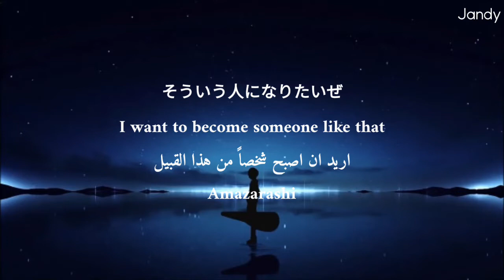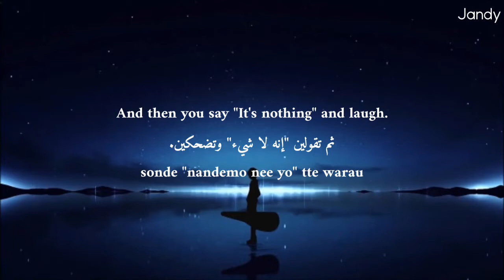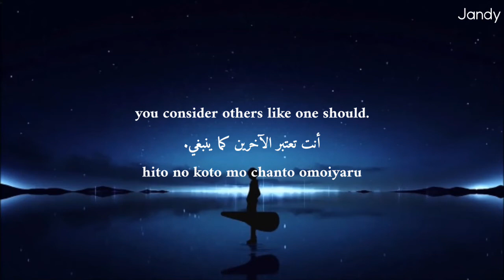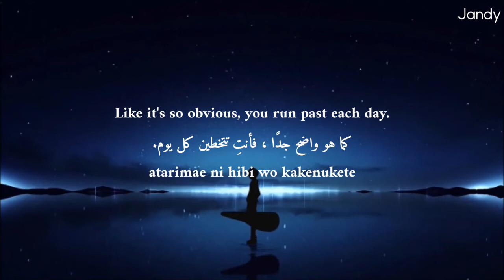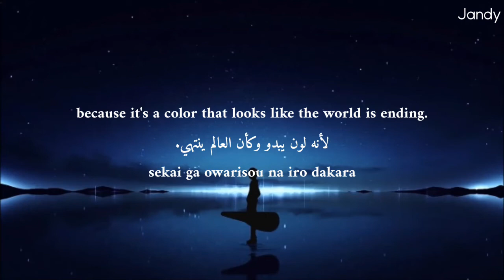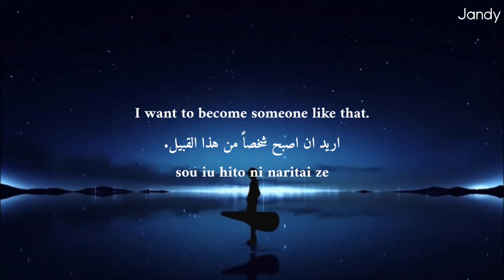amazarashi - そういう人になりたいぜ || I want to become someone like that (English+Arabic) مترجم